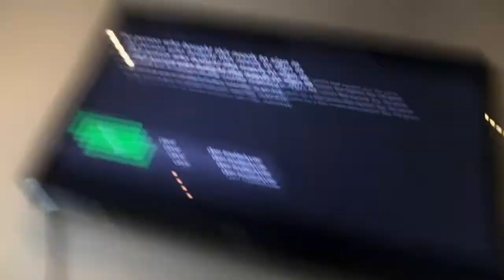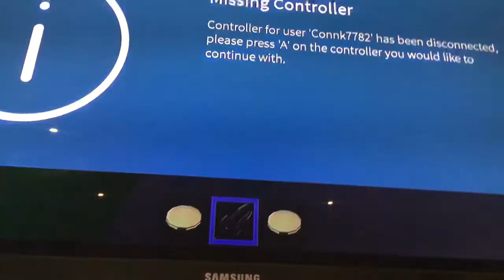Playing tag, and roblox with my friend in IRL Vince!!